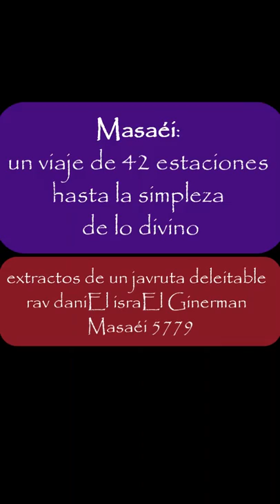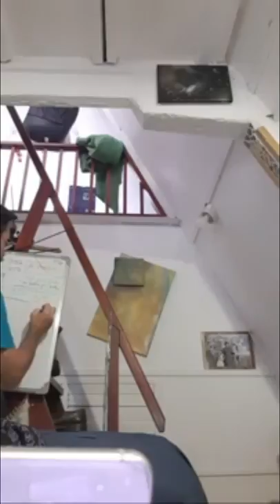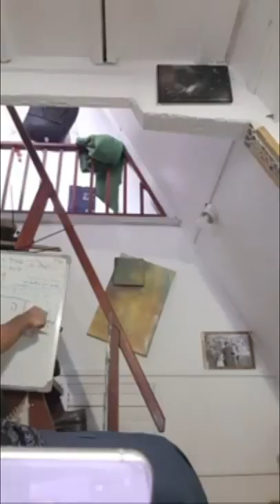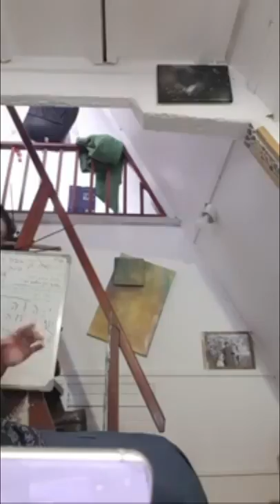Masaéi: un viaje de 42 estaciones hasta la simpleza de lo divino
extracto de un javruta íntimo y deleitable. desde su montaña mágina en el Galíl, rav daniEl israEl Ginerman, 5779, en la Comunidad de Torah